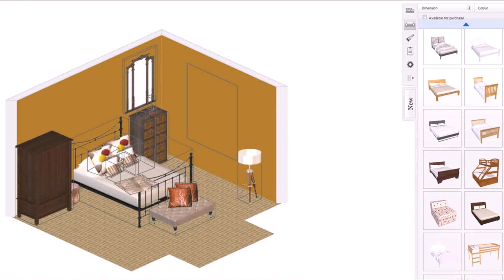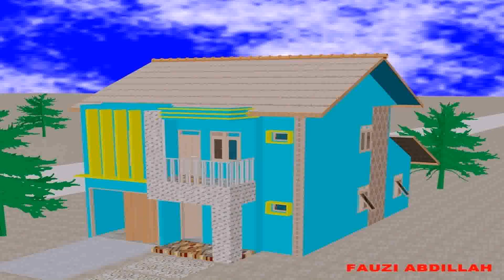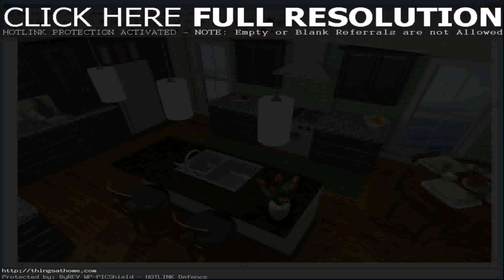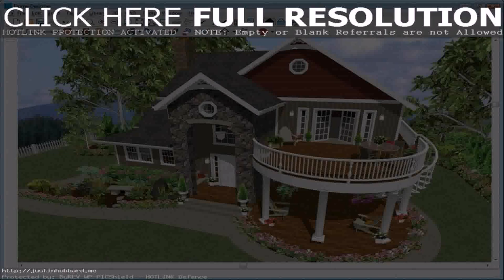Home Interior Design Games Free Online - DaddyGif.com (see description)